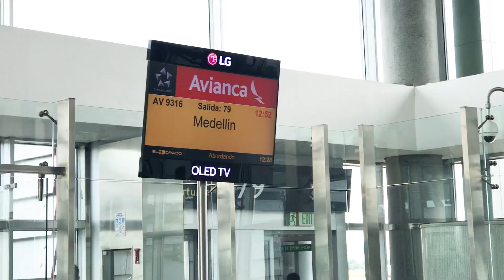Week of Misery | Scared For Brian's Life | Bogotá to Medellín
When we imagined what it would be like to go from Bogotá to Medellín, we never imagined the week of misery that would follow.

Honestly it was pretty scary at times... Especially being an American & Canadian in Colombia. We had no idea how things were going to turn out.

Sometimes you gotta do things you wouldn't normally do if you want change a situation.

💸The #1 All-In-One Knowledge Commerce Platform We Recommend

Love BE Adventure Partners & Want To BE Where You Want, When You Want?

⭐STEP 2: Download Mindset Magic Method FREE
Have An Unshakable Entrepreneurial Mindset & Create The Life You Want!

💻STEP 3: Download Our FREE Goal Setting Guide For Couples
"BE Where You Want, When You Want... Together"
Set EPIC Goals Together Without Compromising What You Want Individually.

🗺STEP 4: BEcome A Member of the BEAP Exclusive Tribe
Your step-by-step guide to BE where you want, when you want! By building a simple business online...

BE part of the 11k+ community on Facebook...

📢FULL DISCLOSURE
Regardless, using our links adds no additional cost to you (So please use them! We've spent a ton of time & money testing out different services & only refer what we use). By using our links, you're helping us to keep producing content that could allow you to achieve your goals too. Much gratitude in advance! - Brian + Erin